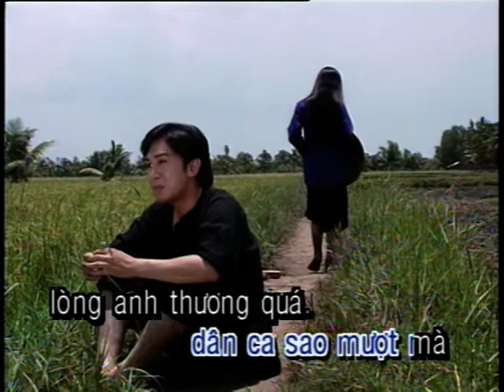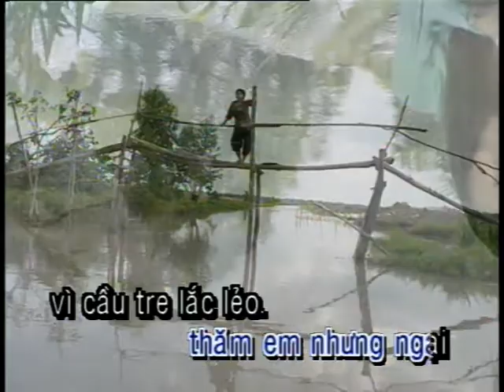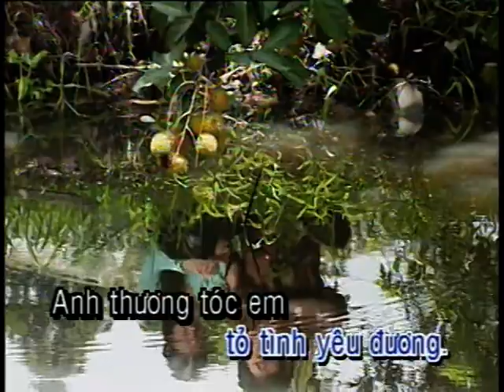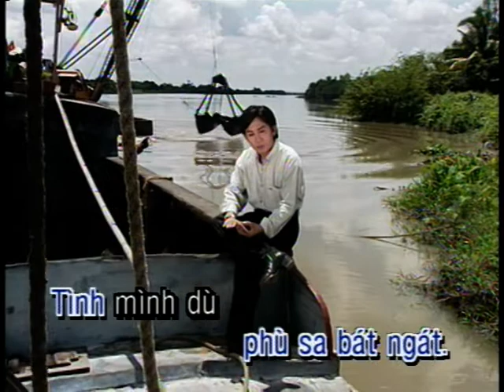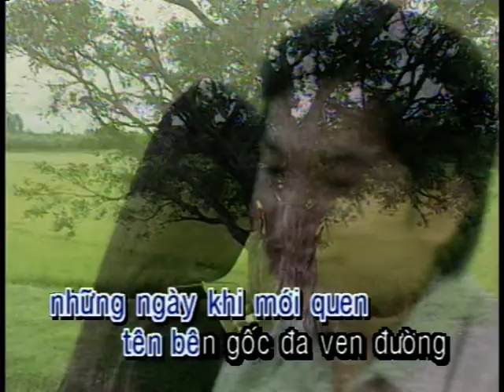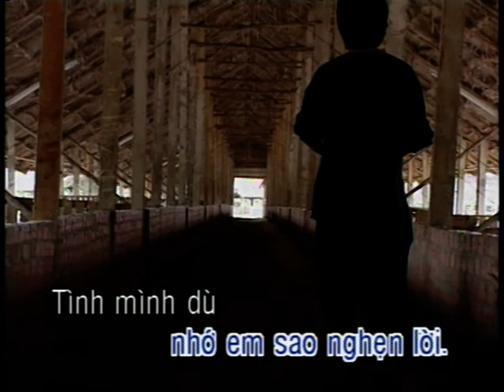Karaoke Huong Toc Ma Non Kim Tu Long